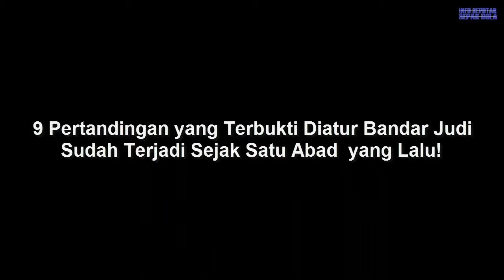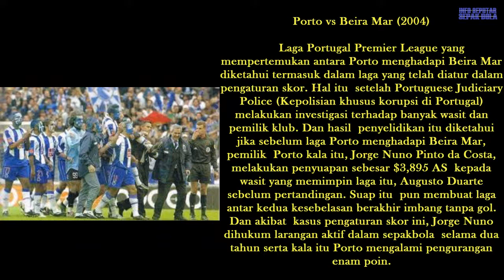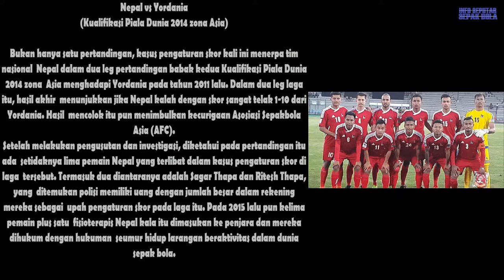TERBUKTI..!! Pengaturan Skor Telah Terjadi Satu Abad Yang Lalu Dalam Pertandingan Sepak Bola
TERBUKTI..!! Pengaturan Skor Telah Terjadi Satu Abad Yang Lalu Dalam Pertandingan Sepak Bola, sepak bola liga inggris dan berita bola indonesia serta juga berita bola liga champions jadwal hasil kemudian berita bola liga spanyol merupakan berita bola transfer pemain dan juga detiksport bola spanyol merupakan detiksport jadwal sepakbola di kompas bola